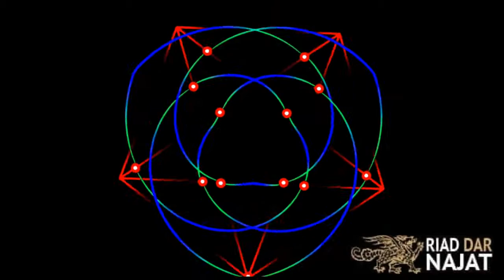2 We ..The People " ExtraLounge By Riaddarnajat